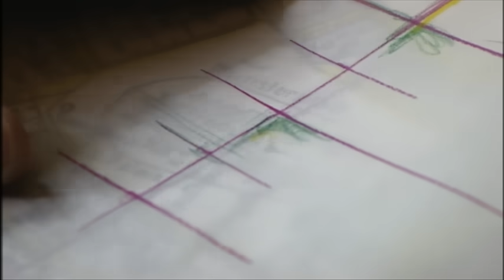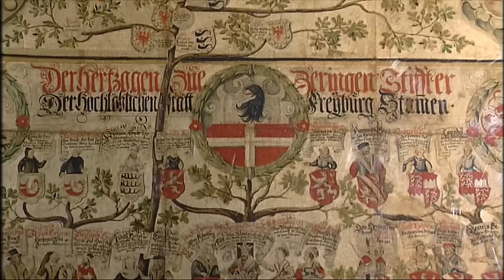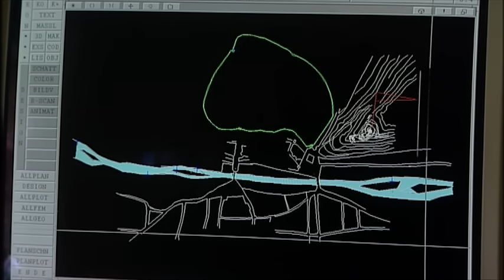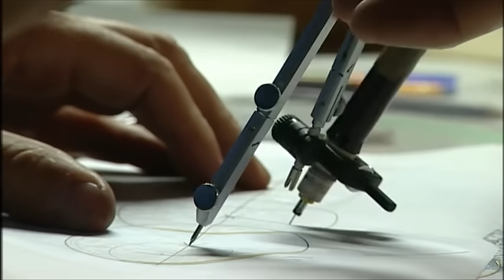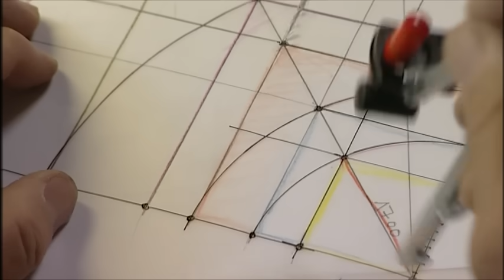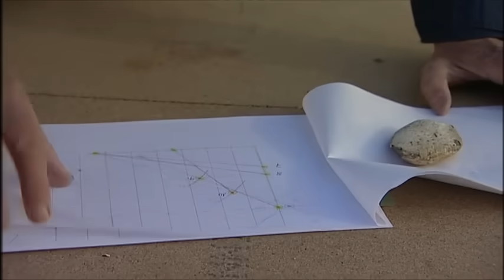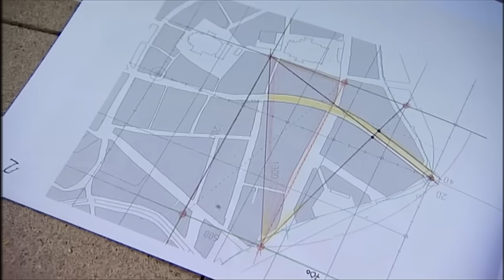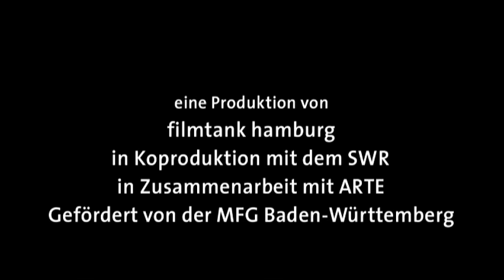Die Entdeckung der mittelalterlichen Stadtplanung (Doku von 2004)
Im Jahre 2100 werden 80% der Weltbevölkerung in Städten leben. Während die Mega-Cities zu lebensfeindlichen Geschwülsten mutieren, blicken wir sehnsüchtig auf die wohnlichen Strukturen der scheinbar natürlich gewachsenen Städte des Mittelalters.

Seit zehn Jahren beschäftigt sich der deutsche Architekt und Stadtplaner Klaus Humpert mit den Gestaltungsprinzipien mittelalterlicher Städte. Seine Erkenntnisse sind sensationell: Die “gewachsene Stadt” des Mittelalters ist ein Mythos.
Gottes Plan und Menschen Hand erzählt die Geschichte von Humperts abenteuerlicher Entdeckungsreise. Experten liefern Zusatzinformationen, und ausgemachte Widersacher Humperts werden die Zweifel an seiner Theorie nähren. Zuletzt aber obsiegt der Held.

Originaltitel: Gottes Plan und Menschen Hand - Die Entdeckung der mittelalterlichen Stadtplanung oder wie unsere Städte in die Welt kamen

ein Film von Dominik Wessely
in Zusammenarbeit mit SWR / ARTE